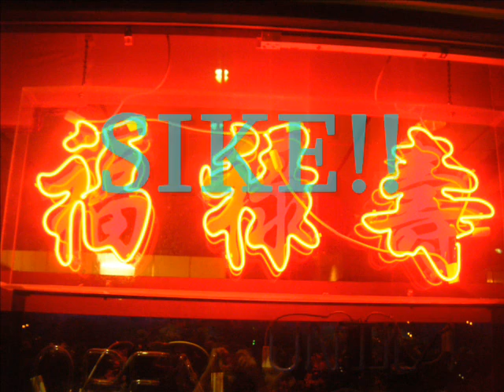BREAKDANCE!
Kevin, Francis (An), and Brian (Quan), freestyle after Father Nhan's ordination